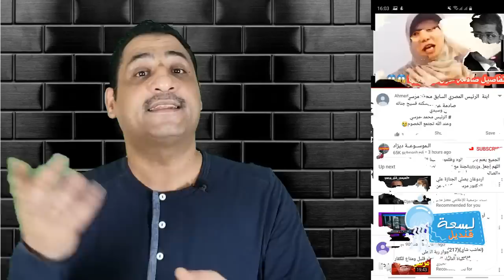بنت محمد مرسي تفضح الإخوان المسلمين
حساب سناب شات
mrkandiel
أسرار زيارة السيسي لقطر .. لاتصالح ولو قلدوك البتنجان,شاهد رسائل المصريين لمارك زوكربيرغ  | Look the messages of the Egyptians to Mark Zuckerberg,مصر/الجزائر .. الملف النووي  ونقل تكنولوجيا روسيا السلمية.. من الضبعة لوهران,كذبوا علينا سر ثورة العالم الجديد . .. ثورة لتصبح غني,عانيت أيام الإخوان.. فرج عامر: اتخانقت مع مرسي في الاتحادية,السر الحقيقي وراء شكل الأرض | وردي.. على الشيخ عبدالله رشدي,عماد البحيري | السيسي الي قطر؟ | هل يتم اغتيله في قطر؟ | اخبار عاجلة,تدمير الشرق الأوسط والهجرة لأرض الخلافة الإسلامية | رؤى محمد قاسم,الرقائق الإلكترونية.. كنوز تايوانية تطمع بها الصين وأمريكا,أسرار نجاح نتفليكس | أصل الحكاية,على الارض وليس على القمر ..9 مواقع تعاكس قانون الجاذبية,فلاديمير بوتين منذ الطفولة وحتى الحرب الروسية الاوكرانية | الجزء الثانى,تاريخ النظام مع جزيرة الوراق | الحكاية باختصار,neo-nazis | ما هي اسباب الحرب الاوكرانية وتبعياتها,ما وراء| متلازمة تير شتيجن,وثائقى سر قارة تارتاري المخفي وعلاقتة بروسيا| وثائقى حضارات,مدقاق الجرس | احذروا - خبر مزعج وظلم,رمضان كريم : فانوس رمضان | تاريخ مصر الحاضر,عصابات تدفيع الثمن .. الهاغاناة الجديدة,"دولة مخدرات".. ماذا تعرف عن مافيا "موكرو" التي تشعل شوارع هولندا؟,الكيالي المستفيد من عـ ذاب القـ برهو إبليس | والرد على الشبهة,تحذيرات زيلينسكي من حرب عالمية ثالثة.. مبالغة أم واقعية؟,احتيال | كيف استخدم الإخوان مواقع التواصل الاجتماعي في الكذب على الشعب,يحفظ أسرار «الأختام» و«السنج» ويشكو «الديجيتال» | عم سيد.. 75 عاما مع الموازين,السيسي في قطر لأول مرة.. وتحذير من البنك المركزي وزيادة جديدة في السجائر,هجمات 11 سبتمبر.. صناعة القاعدة أو المخابرات الأمريكية أم إسرائيل؟,بليغ حمدي.. صاحب الـ 1475 عاملاً فنيناً,نابليون والمحروسة | ورد من الصدمة مش قادرة تنطق,الملف | السلام عليكم.. لماذا حيا ولي العهد السعودي عسكر تركيا بهذه الطريقة؟,الموز الكاذب .. الإنست نبتة قاهرة للمجاعات .. تعرف عليها,فيديو الخنزير الهارب في الأميرية يثير جدلا.. ما علاقة محل الكبدة والسجق؟,مغالطة تاريخية وتخابر السيسي مع الأمريكان,كلام كبار | تايوان هتخلي العالم يُعلن إفلاسه,من طهران إلى موسكو.. طائرات شحن لا تكاد تتوقف,إعجابًا بكفاحه.. قاضٍ أمريكي يثني على مغترب مصري أثناء جلسة غرامات مرورية,جدري القردة | هل نحن أمام وباء عالمي جديد ؟,دوله لبنان تعلن إفلاسها | صندوق النقد الدولي,لإغراء "الفضائيين".. ناسا ترسل صوراً عارية للفضاء والسبب!!,يعود للواجهة في حرب روسيا على أوكرانيا.. ماذا يعني الهجوم البرمائي؟,الصحراء الغربية | نظام المخزن يعترف بالصحراء الغربية,اصبروا و ستروا .. اصبروا سنة او سنتين | كيف ينصح السيسي شعبه بالصبر 😂😂😂,حزب البوند فى روسيا وعلاقته بالصهيونية | كبسولات صهيونية,دعم رسمي للإلحاد.. ودول عربية هي السبب,صاروخ الصين العظيم | يمكنه إزالة تايوان من الخريطة في دقائق,شاهد | حقول الألغام رسائل السلام الحوثية,ملخصات الإكسلانس | أطباء أوروبا يدرسوا في مصر,حصريا | لحظة الوصول طبة مقبرة فرعونية,شجرة الدر | اقوى حكام مصر بالدليل,قمر صناعى مرعب|أنظر حولك,للمرة الثانية في شهر.. موظف يستولي على مبلغ ضخم من أكبر بنك حكومي في مصر